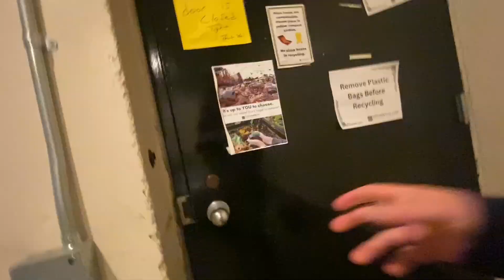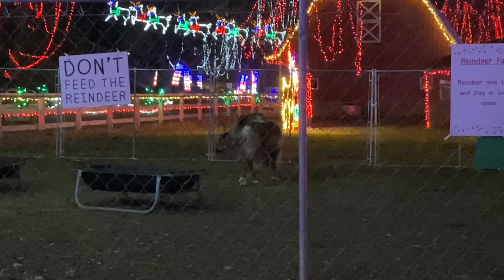My Dorm is Haunted & Playing With Kittens! | College Vlogs